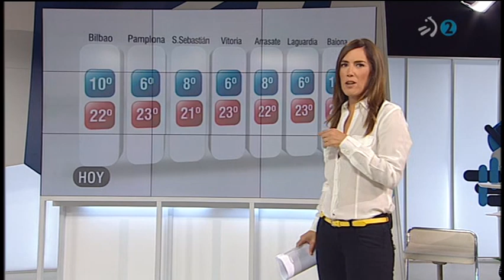Vanessa Sanchez Olaia Urtiaga 121001 080005 ETB2 egun on